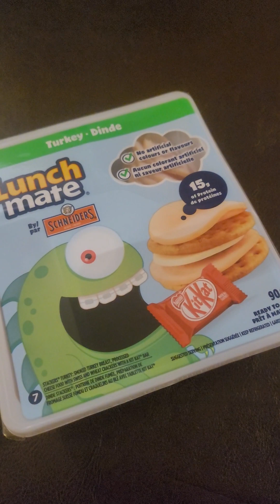Lunch able for uk and Auz audience! 1/2. From the Canadian colony!!!! China should fear our might!